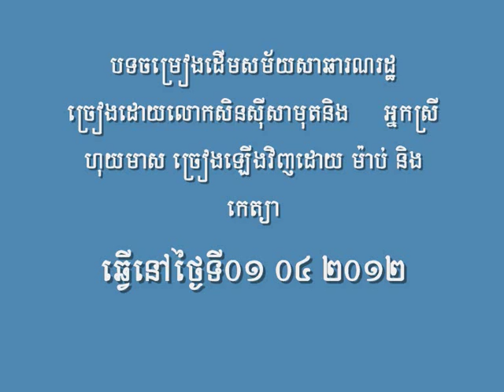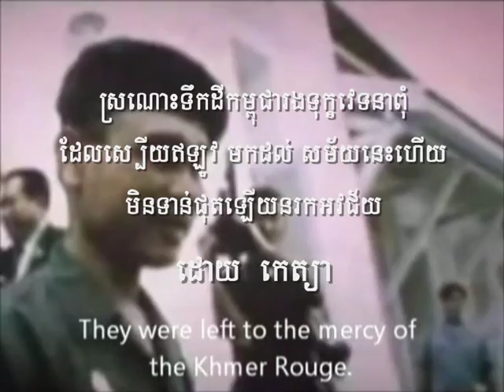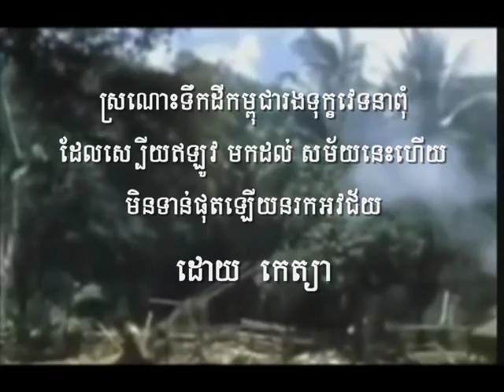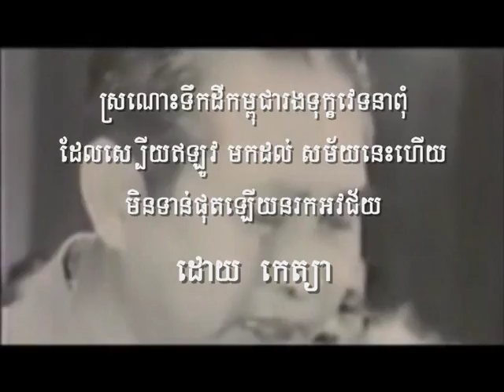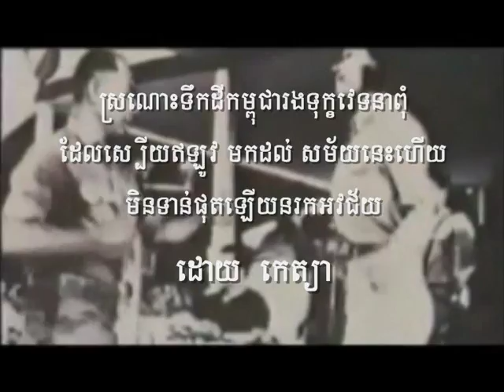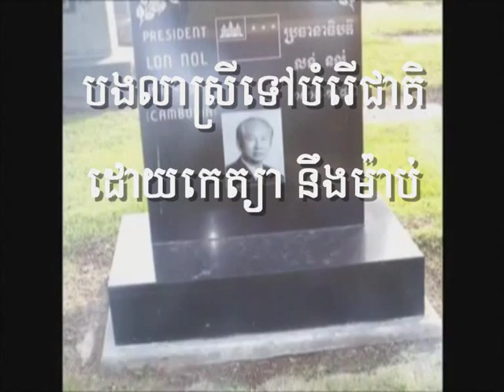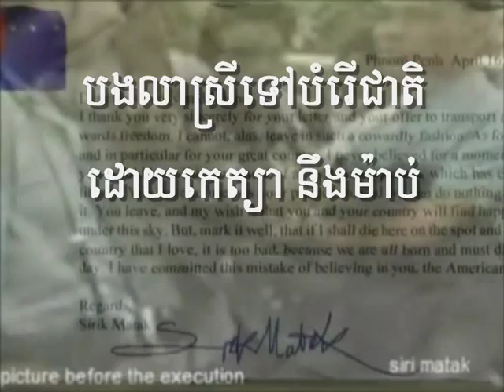khmer song lon nol បងលាស្រីទៅច្បាំងSING BY KETHYA AND MAP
បងលាស្រីទៅច្បាំង